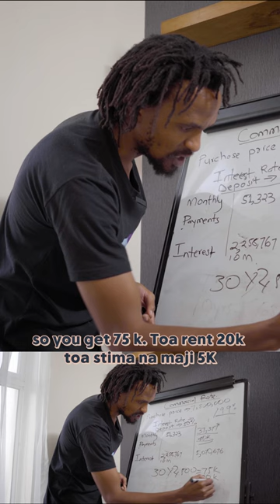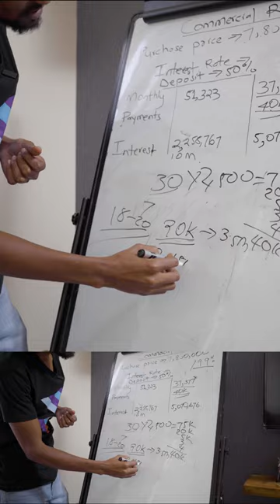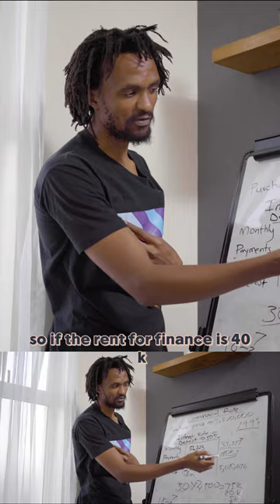GET FREE AIRBNB MANAGEMENT AT RACE COURSE GARDENS | How Mortgage Works In Kenya | Buying Property 🇰🇪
If you'd like more information about Nyumba Bila Kiulizo or the units available for sale at Race Course Gardens, use this link to leave your contact details 👉🏽 The Property Consultant (Njau) will contact you. To get a Christmas 🎄 bonus off your unit, tell him that Agatha from The Wealth Tribe sent you 😃